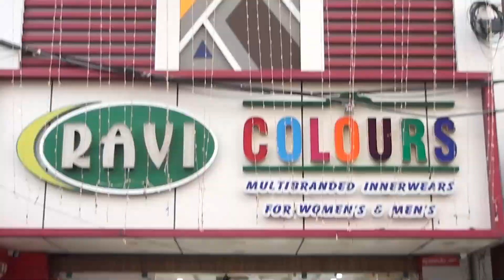பாண்டெக்ஸ் கைத்தறி கூட்டுறவு ஊழியர்கள் ஆர்ப்பாட்டம்....! சம்பளம் மற்றும் பணி வழங்க கோரிக்கை....!